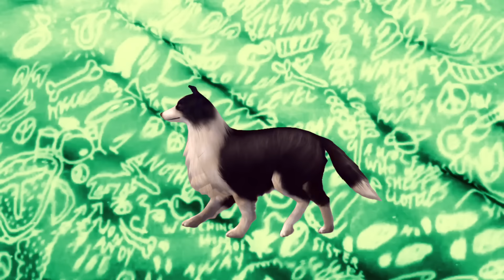Mac DeMarco // This Old Dog (Official Audio)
Official audio for This Old Dog by Mac DeMarco off his album, This Old Dog.